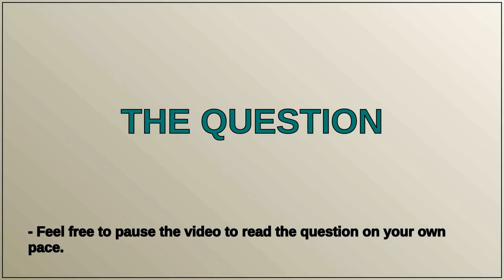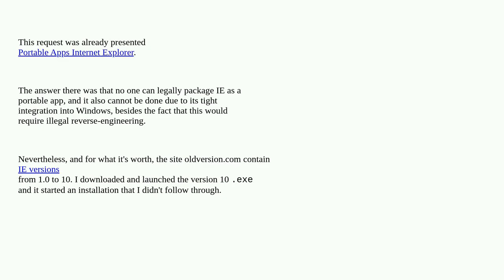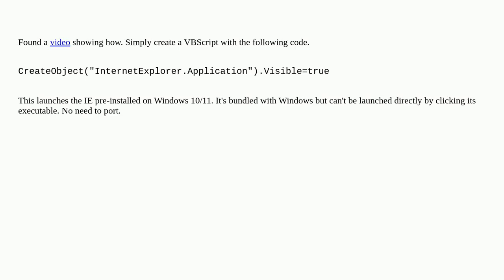How do i make Internet Explorer portable?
A special thanks goes out to the community

  networking windows-10 internet-explorer windows-7